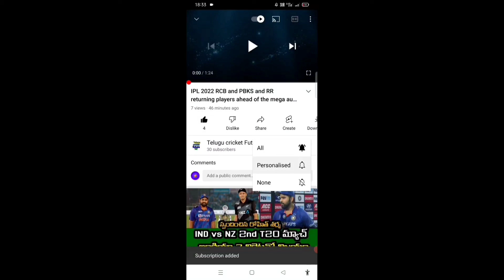India vs Sri Lanka test series before Virat Kohli hard batting practice to Rahul Dravid | Telugu